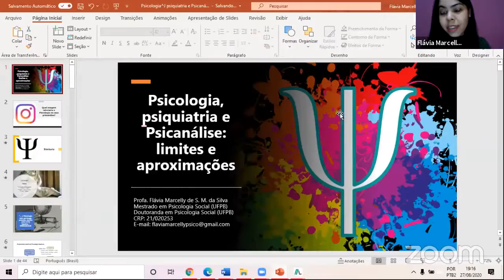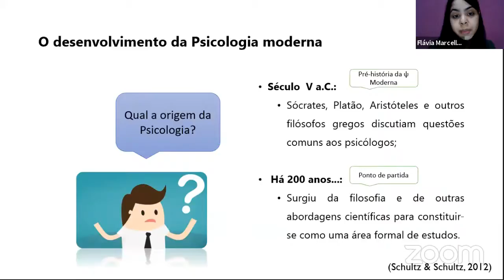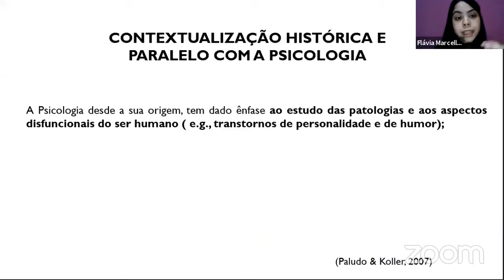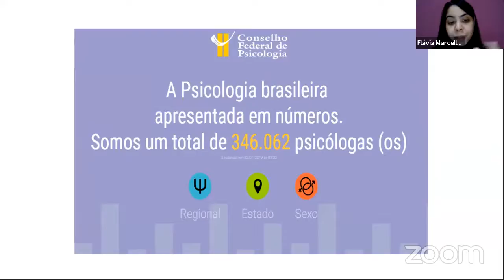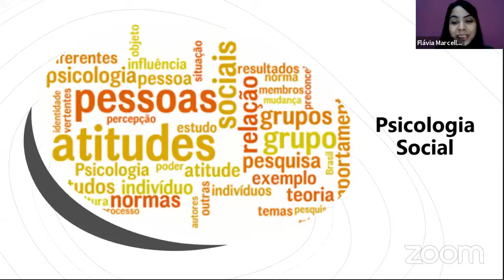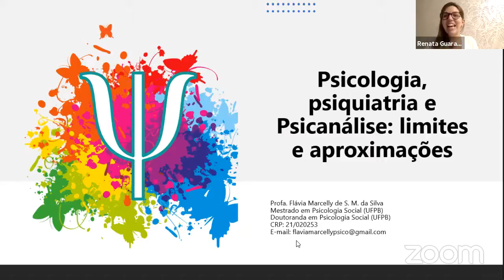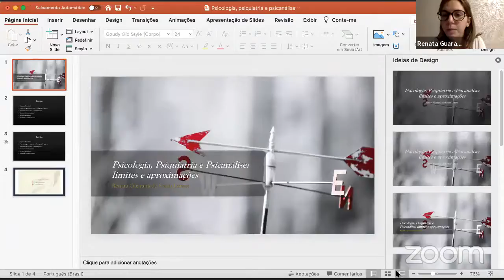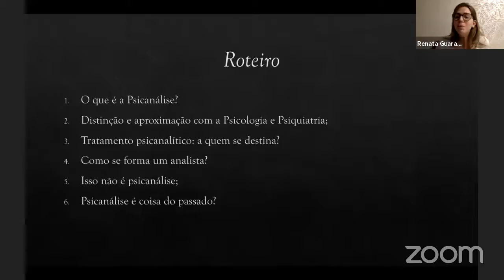Psicologia, Psiquiatria e Psicanálise